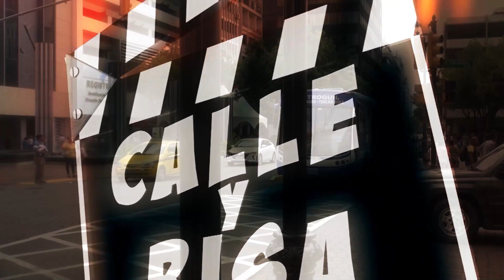calle y risa de esta noche no pasas